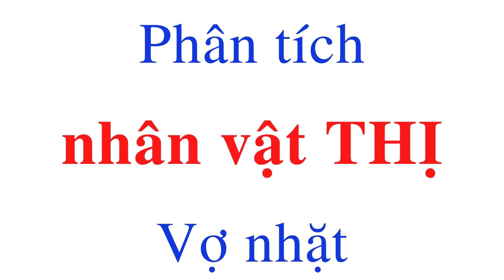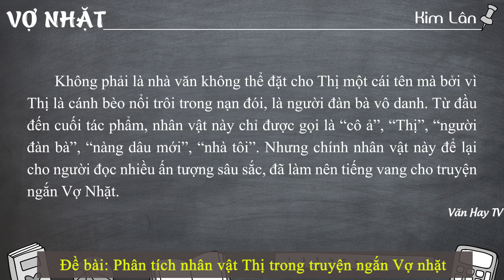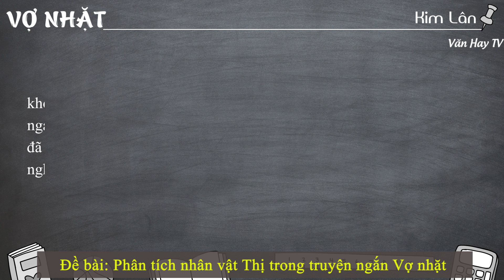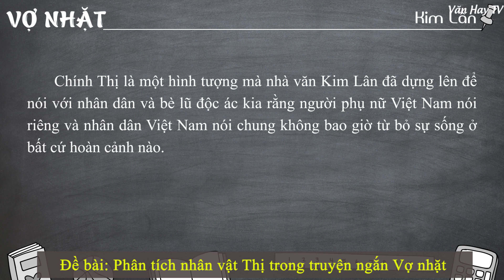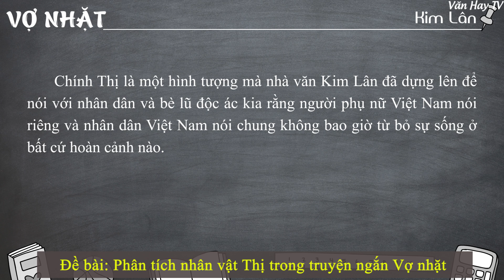Phân tích nhân vật THỊ trong Vợ Nhặt của Kim Lân - CỰC HAY | Văn Mẫu 12 | Văn Hay TV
🔰  Link tải 20 Mẫu tham khảo về Đề: Phân tích nhân vật Thị.

🔴 Bonus

-Nội dung văn bản – Khái quát tác giả, tác phẩm – Đọc hiểu văn bản – Sơ đồ tư duy

🔴 Bonus

- 6: Phân tích nhân vật Tràng trong đoạn sáng hôm sau (sau khi có được vợ) (7 mẫu)

-7: Cảm nhận bữa cơm ngày đói trong Vợ Nhặt (6 mẫu)

-8: Phân tích hình ảnh nồi cháo cám trong Vợ Nhặt (12 mẫu)

-9: Phân tích tình huống độc đáo trong Vợ nhặt (12 mẫu)

-11: Phân tích giá trị nhân đạo trong Vợ nhặt (8 mẫu)

-12: Phân tích giá trị hiện thực trong Vợ nhặt (3 mẫu)

-13: Phân tích giá trị hiện thực và nhân đạo trong Vợ nhặt (10 mẫu)

-14: Phân tích vẻ đẹp khuất lấp của người vợ nhặt (3 mẫu)

-15: Chứng minh nhân vật vợ nhặt trong truyện ngắn Vợ nhặt vô danh nhưng không vô nghĩa (3 mẫu)

-16: Trình bày suy nghĩ của em về kết thúc của truyện Vợ nhặt (3 mẫu)

-17: Phân tích sự sống đối mặt với cái chết trong Vợ nhặt (2 mẫu)

-18: Phân tích chi tiết nụ cười của Tràng và giọt nước mắt của bà cụ Tứ (2 mẫu)

-19: Phân tích vẻ đẹp tình người và niềm hy vọng vào cuộc sống trong Vợ nhặt (6 mẫu)

-20: Phân tích vẻ đẹp khuất lấp của người vợ nhặt (Vợ nhặt) và người đàn bà làng chài (Chiếc thuyền ngoài xa) (3 mẫu)

-Đề 21: So sánh người vợ nhặt (Vợ nhặt) và người đàn bà hàng chài (Chiếc thuyền ngoài xa) (5 mẫu)

-22: So sánh chi tiết nước mắt trong tác phẩm Vợ nhặt và Chiếc thuyền ngoài xa (2 mẫu)

-23: Phân tích tình mẫu tử của bà cụ Tứ và người đàn bà hàng chài (3 mẫu).

-24: Cảm nhận vẻ đẹp khuất lấp trong tâm hồn của người vợ nhặt (Vợ Nhặt) và Thị Nở (Chí Phèo) (2 mẫu)

-25: So sánh đoạn kết của 2 tác phẩm Vợ Nhặt và Chí Phèo (3 mẫu)

-26: So sánh hình ảnh bát cháo hành trong Chí Phèo và cháo cám trong Vợ nhặt (3 mẫu)

-27: So sánh hình tượng nhân vật Tràng và nhân vật Chí Phèo (3 mẫu)

-28: So sánh nhân vật Tràng trong Vợ Nhặt và A Phủ trong Vợ chồng A Phủ (3 mẫu)